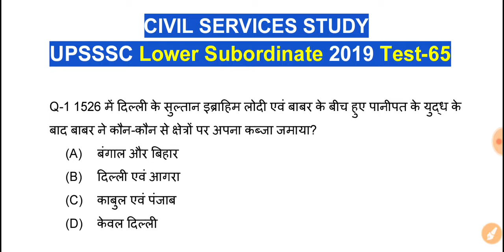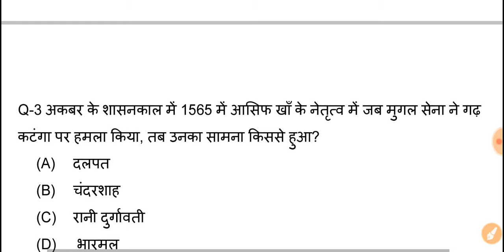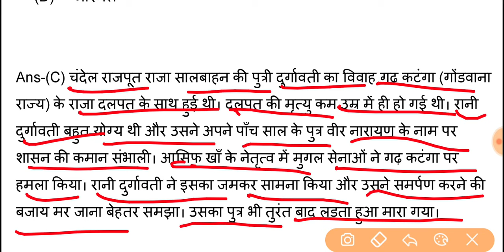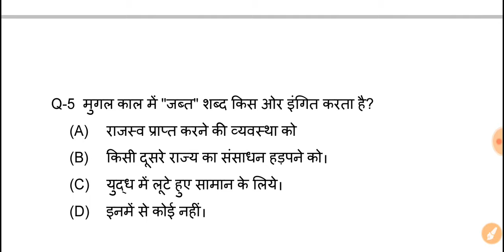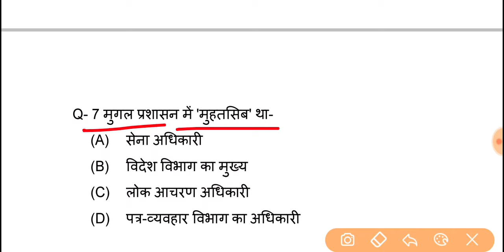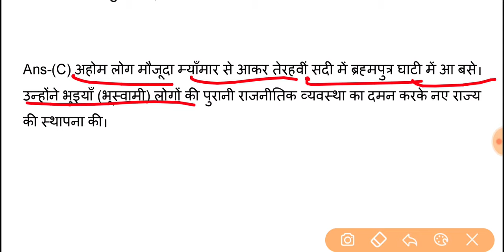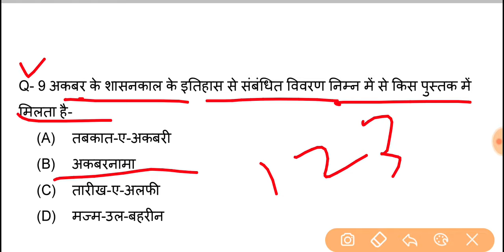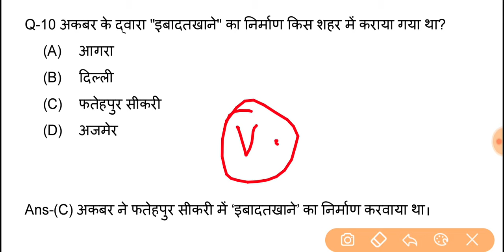UPSSSC Lower Subordinate Test Series 2019 Test-65